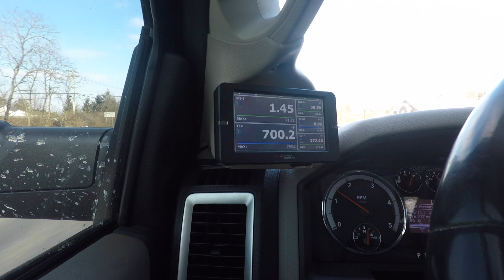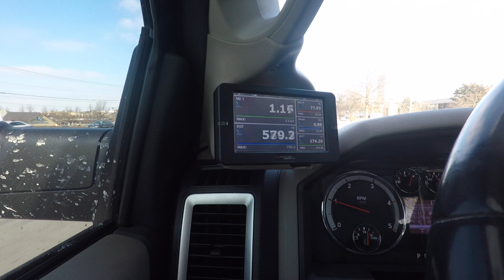MM3 & RaceME Ultra Tuning by Top Shot Diesel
MM3, RaceME Ultra, and EZ-lynk custom tuning by Top Shot Diesel Performance

Wanting to take your 6.7l Cummins to the next level??

What's on this 2012 Dodge Ram 2500 24v 6.7l Cummins?
Fully deleted with a 5 inch Flo Pro Straight Pipe Exhaust
5" Rough Country Lift
35" Nitto Trail Grapplers
20x10 Sota Novakane Wheels
RaceME Ultra Tuner Tuned by Top Shot Diesel